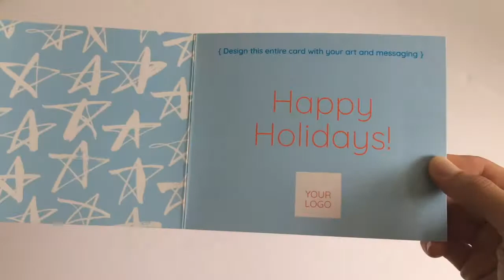Star Spinner Holiday Card